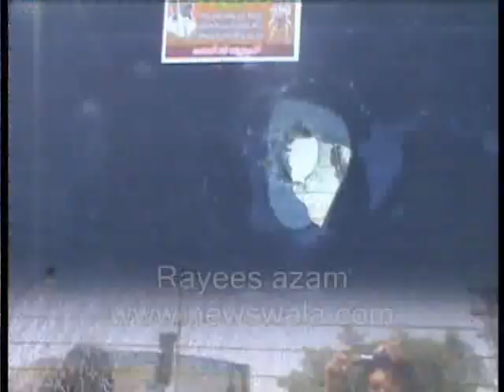Newswala : Akberuddin Owaisi visited Madannapet, Sayeedabad on April 08 2012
Newswala Akberuddin Owaisi visited Madannapet, Sayeedabad on April 08 2012. Rayees Azam